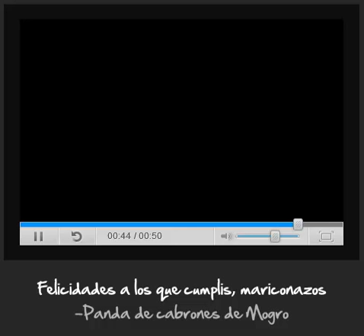Mogro. Cumpleaños Asti, Manu, Mon